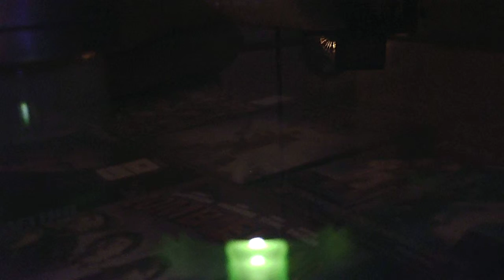UDI 818a Test #3 Dark Room Camera Test